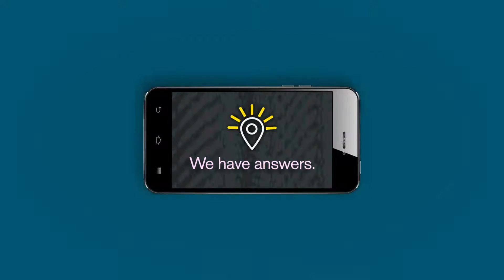YP Local Break Through Sizzle 2